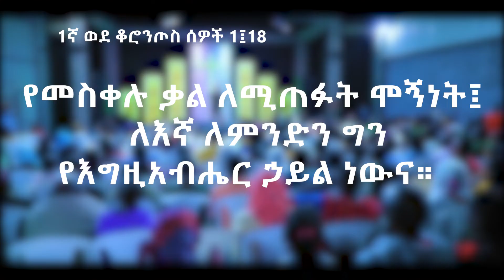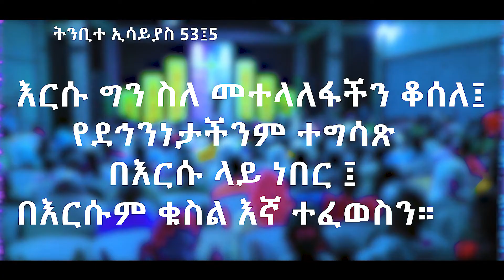ኢየሱስ ያዝን ይተክዝ ጀመር !! //ህይወትን የሚለውጥ የቃል መገለጥ// Word of God with prophet zekariyas wondemu.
በጌታ የተወደዳችሁ በተለያየ አለማት የምትኖሩ ውድ ወገኖቻችን እንደሚታወቀው ኤልሻዳይ አለም አቀፍ ቤ/ክ ወይንም GLORY OF GOD TV በተለያዩ የኢትዮጵያ የገጠር መንደሮች እና ከተሞች ላይ ወንጌልን በመስራት ሰፊ ስራን ስንሰራ ቆይተናል እየሰራን እንገኛለን። አሁን በእዚህ ወቅት ቤ/ክ በሰሜኑ ሀገራችን በድፍረት ወንጌል ከመስበክ እና ነፍሳትን ከመማረክ አሁን ያለው ወቅታዊ ሁኔታ አልከለከለንም። በገጠር የገበያ ሰፍራዎች ላይ ወንጌልን በመስራት በርካታ ሰዎች እንዲድኑ ምክንያት ሆኖዋል በተጨማሪም የገጠር ቤት ለቤት የወንጌል አገልግሎታችንን ከበፊቱ በበለጠ በማጠናከር በርካታ ፍሬን አይተንበታል። ሰለሆነም በሚችሉት አቅም ከዚህ የወንጌል አገልግሎት ጎን እንዲቆሙ እና የእግዚያብሔርን ስራ አብረውን እንዲሰሩ እናበረታታዎታለን።
እግዚያብሔር ይባርካችሁ!!